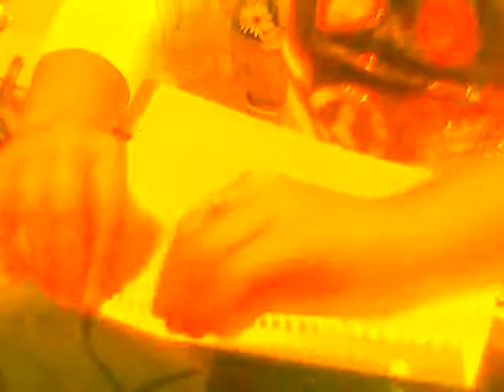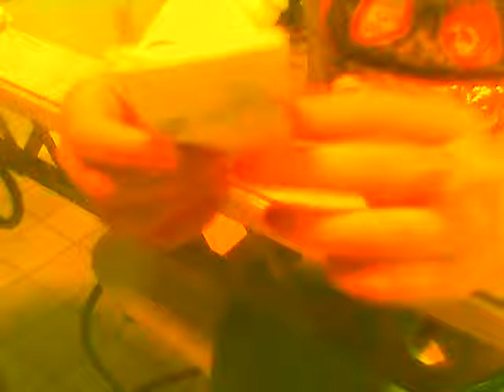how to make a fortune teller.wmv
umm... yea thats it. put it on mute there's tv playing in the background and my dad is talking...